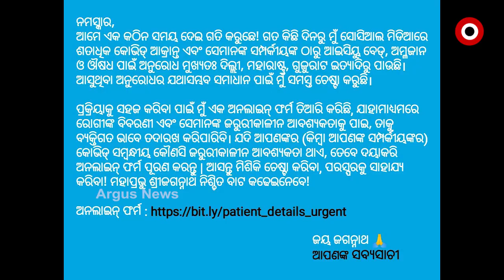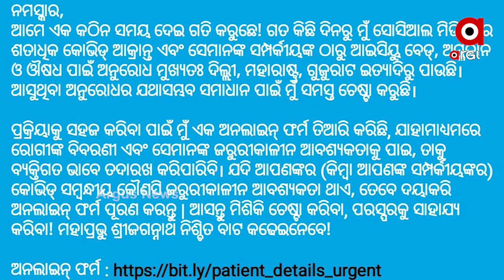ପୁଣିଥରେ ସହୟତାର ହାତ ବଢାଇଛନ୍ତି ଅଭିନେତା ସବ୍ୟସାଚୀ ମିଶ୍ର...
ସମସ୍ତଙ୍କ ହୃଦୟର ହିରୋ ସବ୍ୟସାଚୀ ଦେଖାଇଛନ୍ତି ଆଉ ଏକ ବଡ ପଣ । ଅସହାୟଙ୍କ ପାଖରେ
ସମସ୍ତ ପ୍ରକାଶ ସହଯୋଗ ପହଞ୍ଚାଇବାକୁ ଆରମ୍ଭ କରିଛନ୍ତି ଉଦ୍ୟମ । ଏଥିପାଇଁ ସେ ଏକ ଅନଲାଇନ ଫର୍ମ କରିଛନ୍ତି...